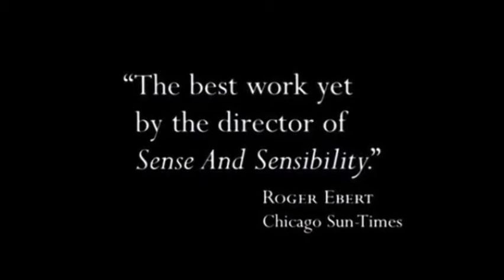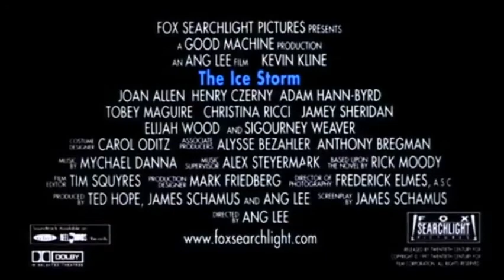Trailer Filme Tempestade de Gelo 1997 (MundoDownstarnet)